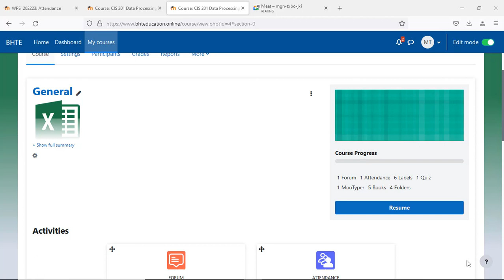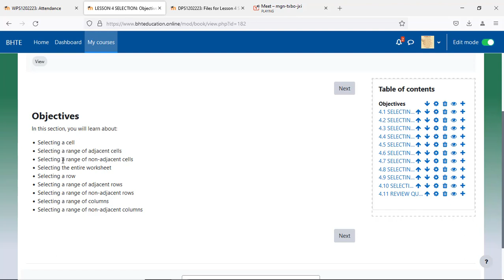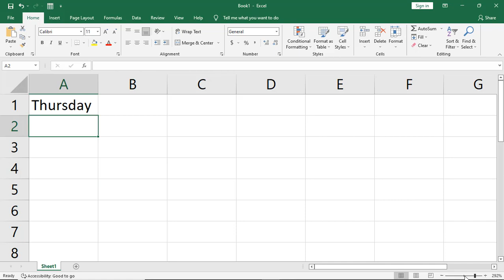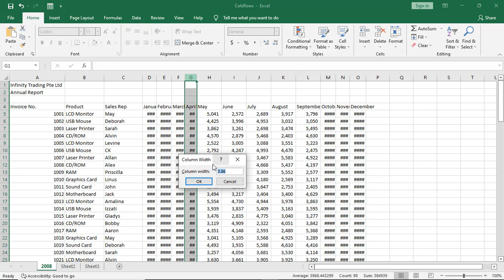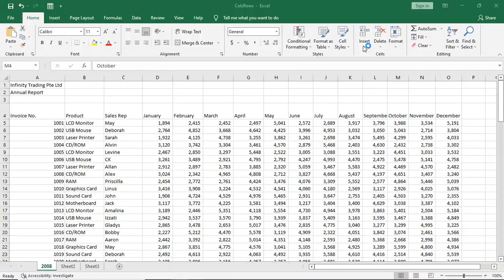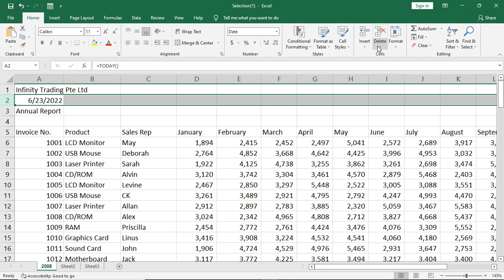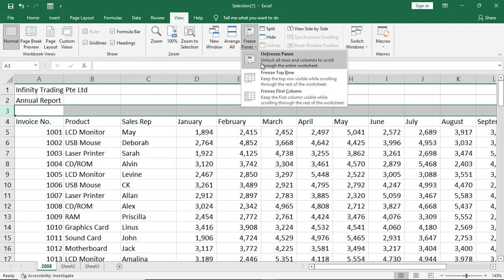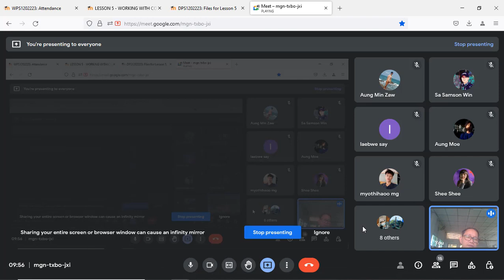Week 3 Class 2 Excel